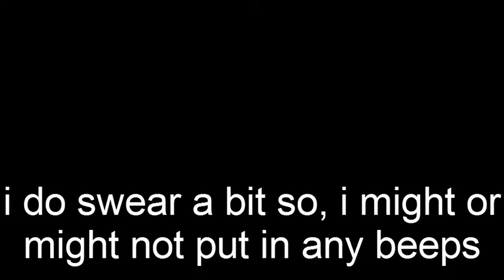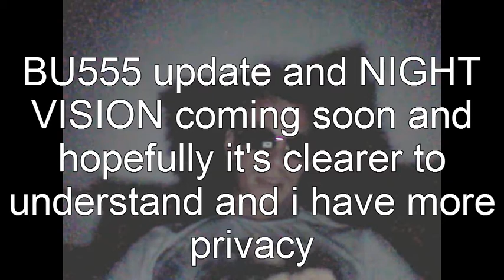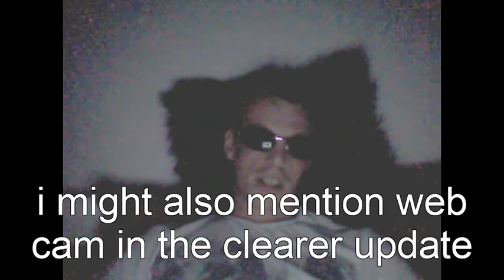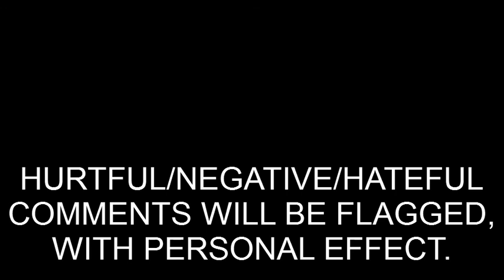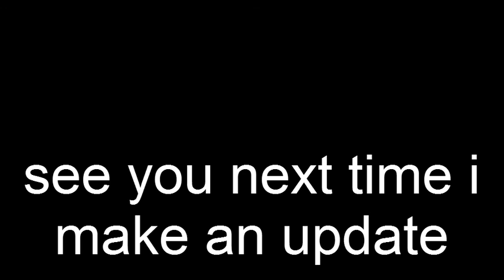Night Vision (UNCLEAR WEBCAM VERSION)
is where my music can be found

NEGATIVE COMMENTS ARE NOT ALLOWED ON THIS UPDATE, KEEP IT POSETIVE

SECRET TO NIGHT VISION RECORDING:
1. record visual with webcam, but make sure your audio is recorded by camera

2. make sure room is dark

3. use video software to edit the brightness, so that your face is clear DON'T USE BLACK CUSSION LIKE I DID, THAT HIDES THE HAIR IF IT'S DARK LIKE MINE WHICH WAS STUPID THINKING BY ME

4. put audio and webcam recording together and con vert it as AVI or MP4

NIGHT VISION DONE.

clearer version i will do if i get the best chance, i promise you :)

FACT:
sunglasses in dark bedroom during use of laptop/PC does protect your eyes and helps you sleep easier.